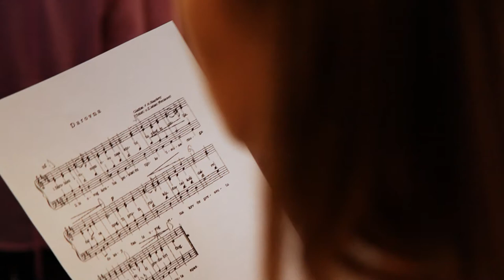Mlada Misa - don. Marijan Šiško - Vinica 25. svibnja 2014.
Snimanje i montaža: Digitalni studio ''Proelkom''